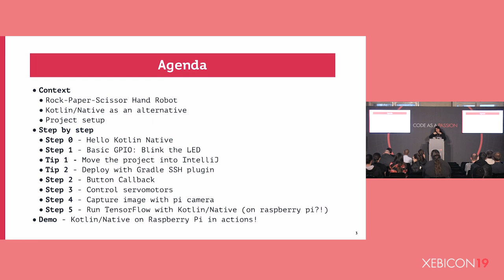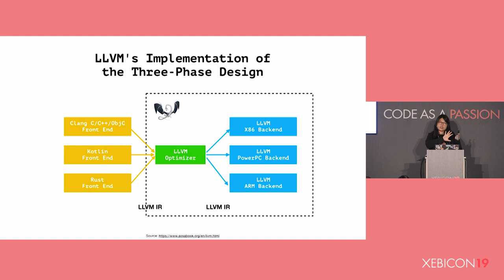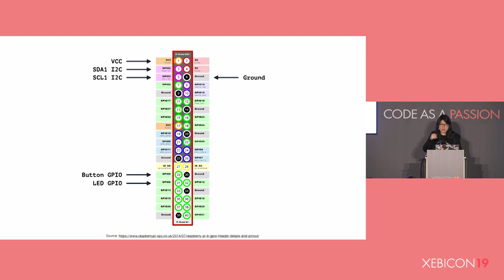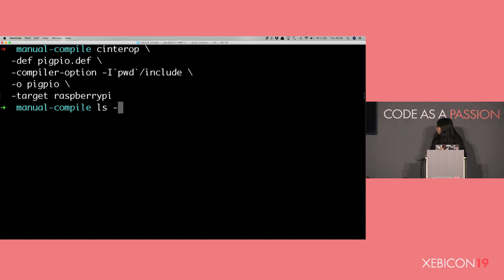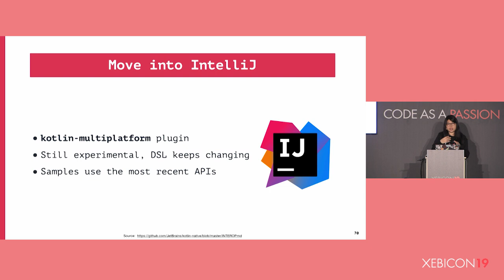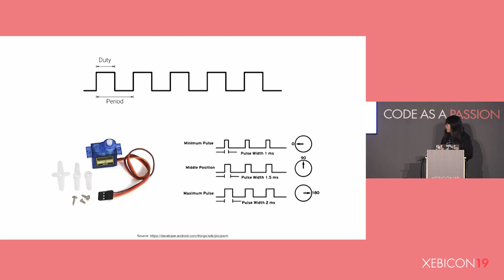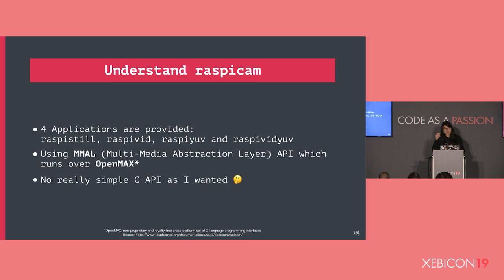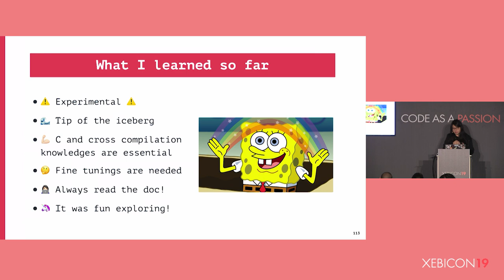XebiCon19 - Bridge the physical world Kotlin Native on Raspberry Pi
Avec Kotlin / Native, nous pouvons maintenant compiler du code Kotlin pour qu'il s'exécute sur diverses plates-formes, y compris Raspberry Pi. Ce talk a pour but de vous montrer la possibilité d'utiliser Kotlin afin de contrôler les GPIOs d'un Raspberry Pi et d'introduire d'autres possibilités, telle que la réalisation d'opérations machine learning avec TensorFlow, grâce à l'interopérabilité avec les bibliothèques C.

Conférence présentée par Qian Jin, Technical Officer & Développeur Android chez Xebia / Publicis Sapient Engineering à la XebiCon'19.

La XebiCon est une conférence IT organisée par Publicis Sapient Engineering (anciennement Xebia)